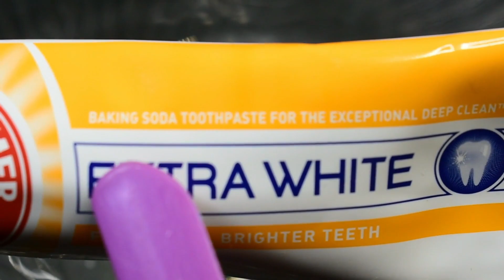ALOE VERA AND TOOTHPASTE SLIME ONLY WITHOUT GLUE BORAX/How to make Slime with Aloe Vera & Toothpaste